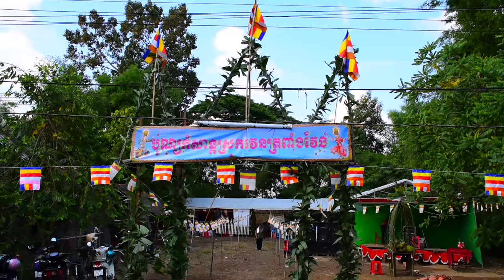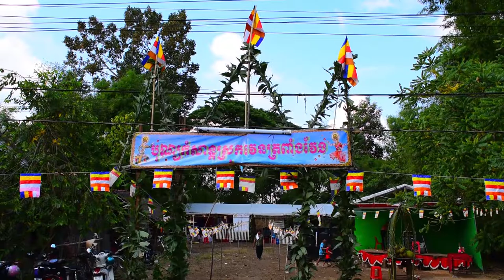បុណ្យកំសាន្តស្រុកវេនត្រពាំងវែង ភូមិ ជ្រៃធំ ស្រុក ថ្កូវ ឆ្នាំ ២០១៩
បុណ្យនេះបានផ្តើធ្វើឡើជារៀងរាល់ឆ្នាំ